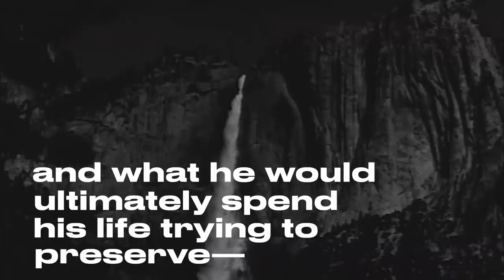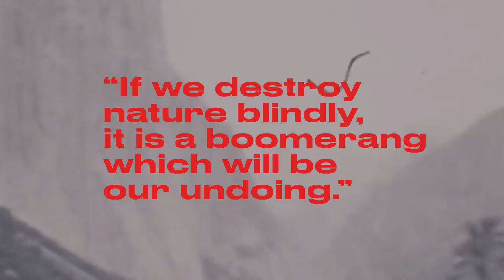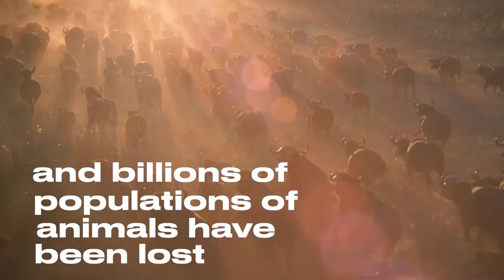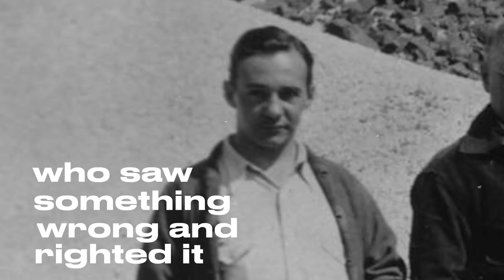Hidden Figuras: George Melendez Wright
George Melendez Wright was the first person to recognize the dangers humans posed to wildlife in American's National Parks. In this episode of Hidden Figuras, learn about the man that changed environmentalism forever.

Hidden Figuras - The people, places and events that have changed the course of American history. We explore the contributions people of color have made that have altered the way we think and live.